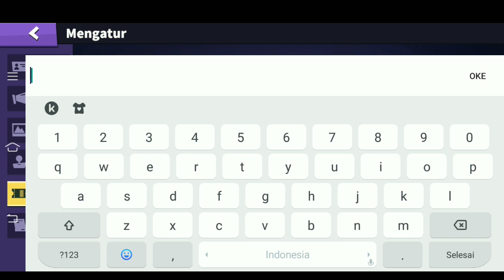BAGI BAGI REDEEM CODE SUPERSUS BURUAN DIGUNAKAN SEBELUM KEHABISAN !!!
KODE REDEEM SUPERSUS TERBARU BURUAN SEBELUM KEHABISAN !

HALO ADIK ADIK APA KABAR SEMOGAH BAIK DAN SEHAT SELALU JUMPA LAGI BERSAMA SAYA ANCI PROJECT KALI INI SAYA INGIN MEMBAGIKAN 2 KODE REDEEM SUPERSUS KEPADA KALIAN !

Nick: YT.ANCIPROJECT

•ALAT EDITOR•
- KINEMASTER PRO
- PICS ART
- LIGHTROOM